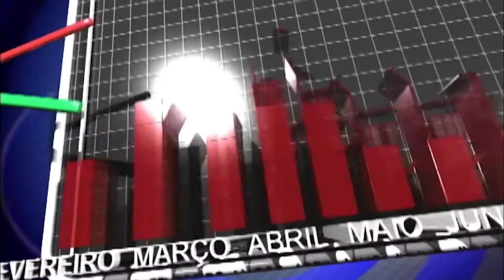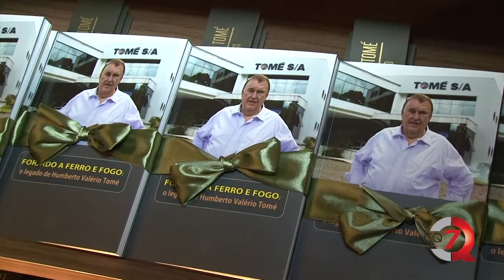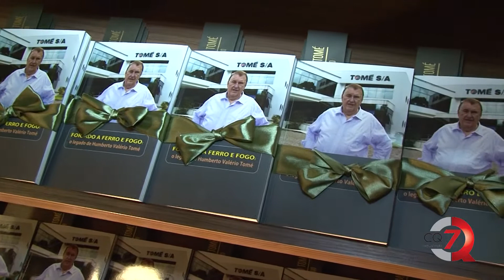ENTREVISTA COM PAULO CANCIAN